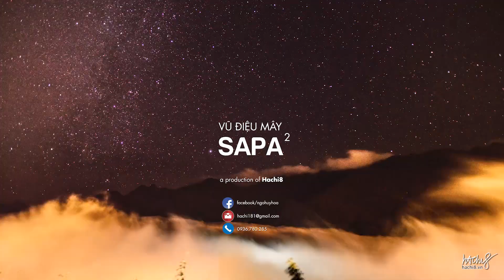Vũ điệu mây Sapa 2/ Timelapse 4k // Hachi8Media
Sapa – vùng đất trên trời. Khi mây tràn về, tất cả những hỗn độn được xóa nhòa.
© Copyright by Hachi8 - Ngô Huy Hòa (Non-commercial use only)